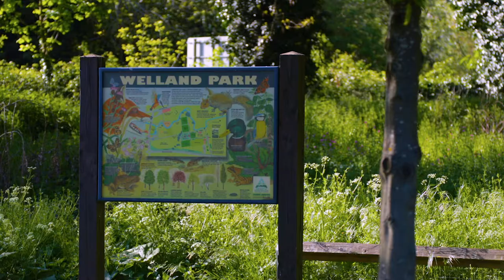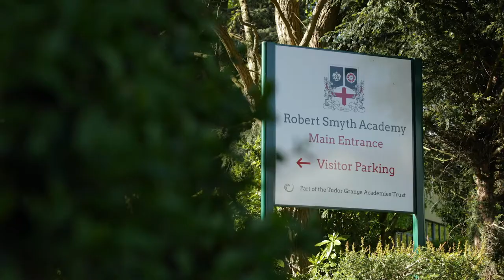Redrow New Homes - Market Harborough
Market Harborough was named by the Sunday Times as one of the ten best places to live in the Midlands in 2018, it is home to our Saxon Meadows development which offers stunning 3 & 4 bedroom homes